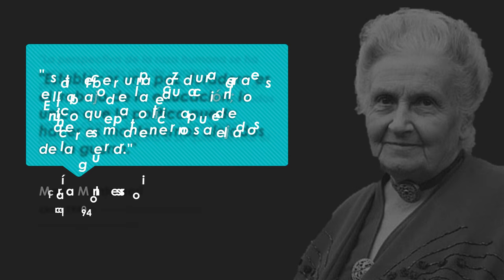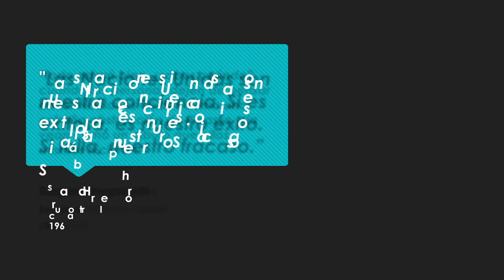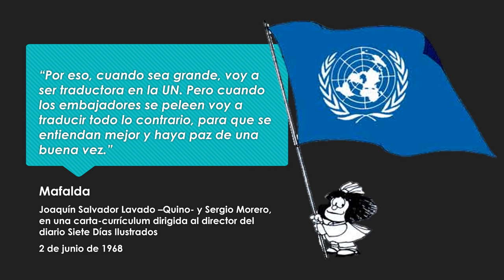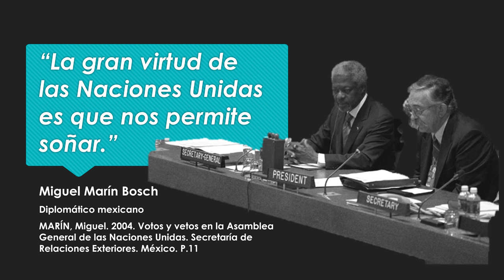Frases célebres sobre la paz y las Naciones Unidas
Aquí encontrarás una colección de trece citas -ordenadas cronológicamente- que tienen la intención de enmarcar el trabajo y noble labor que se realiza en las Naciones Unidas, con un toque de sabiduría, inspiración y, por qué no, un poco de humor.

¿Escribes tu posición oficial y has llegado a un callejón sin salida? ¿Preparabas tu discurso para la inauguración y sufres de un bloqueo mental? ¿Eres organizador y te has frustrado al no encontrar un motivo convincente para continuar tu labor? No te preocupes, a todos nos ha pasado, y es en estos momentos en que un buen consejo tiene la mayor utilidad.